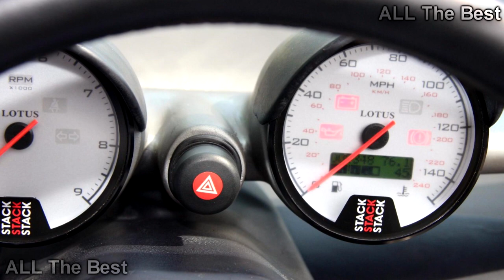5 New Powerful Mountain jeeps in 2018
5 New Powerful Mountain jeeps in 2018

1.Mercedes-AMG X63 Rendering Is So Bad, It's Good
2.ONE-OFF MERCEDES E-CLASS ALL-TERRAIN 4×4² IS A SERIOUS OFF-ROAD WAGON
3.Chevy Colorado ZR2 Goes To Nevada For Off-Road Competition Debut
4.First drive Jeep Quicksand Concept
5.Low-Mileage Lotus 340R Looking For New Home